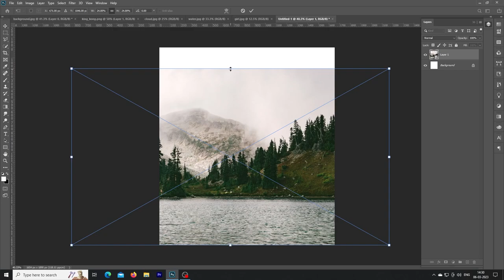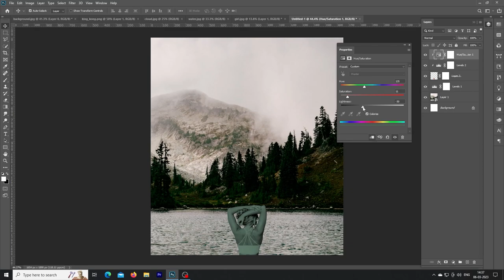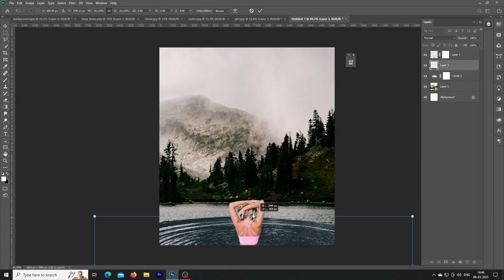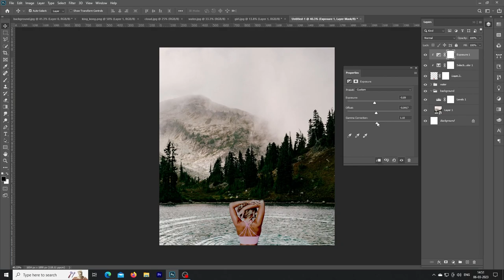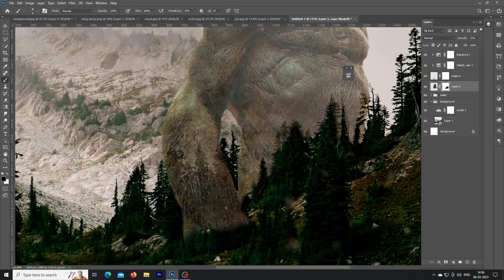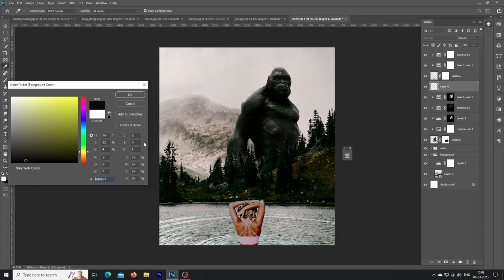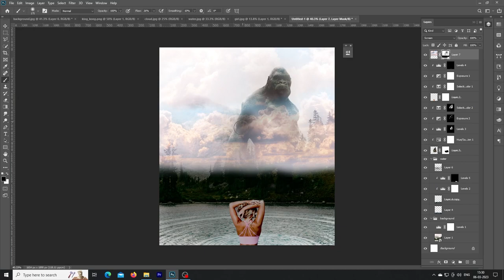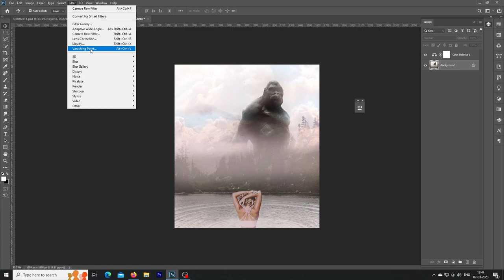Amazing Kong Manipulation Speed Art | Photoshop Manipulation!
Learn how to make Amazing Kong Photo Manipulation in Photoshop.